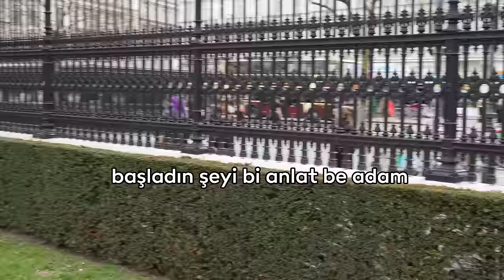Kızlar Bir Gecelik ilişkisini seviyor mu ?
Merhabaaaaaaa